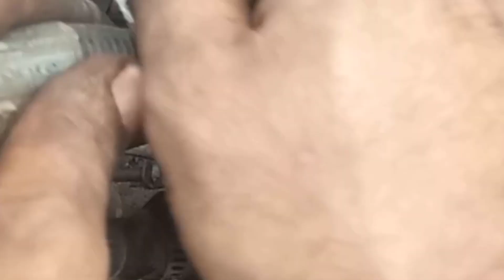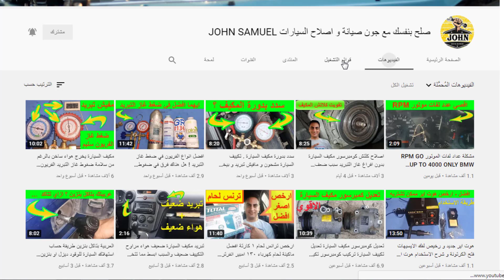طريقة تغيير سلف او مارش او بادئ حركة محرك السيارة موتور بي ام دبليو HOW TO REPLACEMENT BMW STARTER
طريقة تغيير سلف محرك السيارة و طريقة تغيير مارش السيارة و طريقة تغيير بادئ حركة موتور السيارة لسياراا بي ام دبليو مارش بي ام دبليو ٢٠٠٠ مارش بي ام دبليو E36 سلف بي ام دبليو E46 بادئ حركة e46 BMW